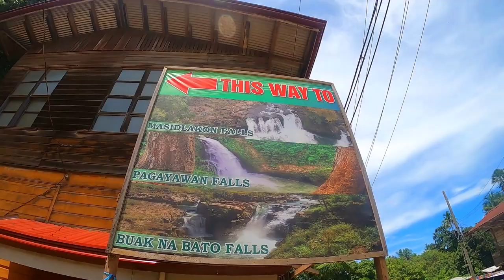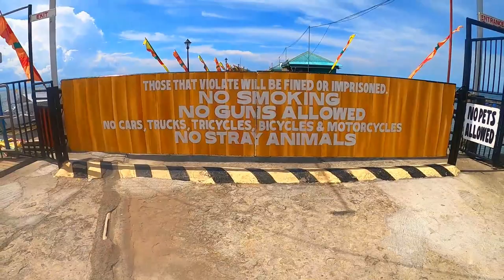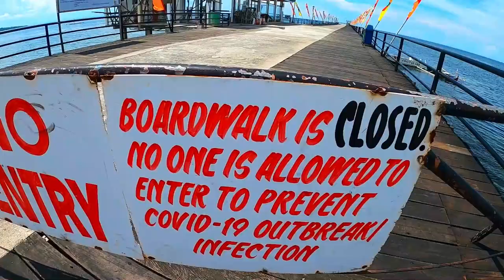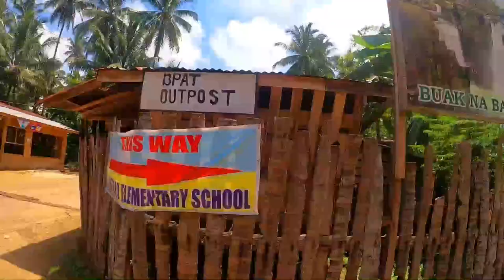PAGAYAWAN FALLS BACOLOD, LANAO DEL NORTE | HD 4K | TRIP OUTDOOR TV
Mga ka Trip! If you wanna Explore and have fun, you should consider visiting the Pagayawan, Masidlakon, and Buak na Bato Falls of Bacolod, Lanao del Norte

If you are from Cagayan de Oro City/Misamis Oriental Area
* 3 to 4hours Travel time
* Ride a bus bound for Kapatagan/Pagadian/Dipolog/Zamboanga at the Bulua Terminal.
* Inform the conductor and driver  that you need to get down at the Bacolod Bus Stop.
* Upon reaching the bus stop, ride a habal-habal motorcycle to Brgy. Pagayawan.
* From there, ask the local residents for directions going to the said waterfalls.

If you are from Ozamis City/Misamis Occidental Area
1 to 2hours Travel time
* From Ozamis port you have to ride a barge going to Mukas Port
* From Mukas port ride a bus bound to Iligan/Cagayan de oro City